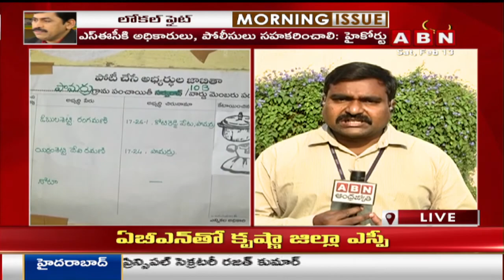పంచాయతీ ఎన్నికలలో ఎలక్షన్ కమిషన్ ఎలెక్ట్ గా లేదా ?| AP 2nd Phase Panchayati Elections| Morning Issue